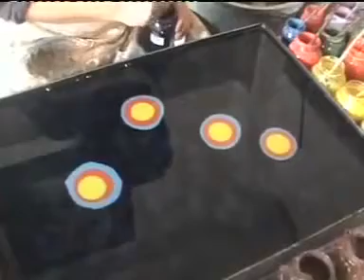التلوين بواسطة الماء